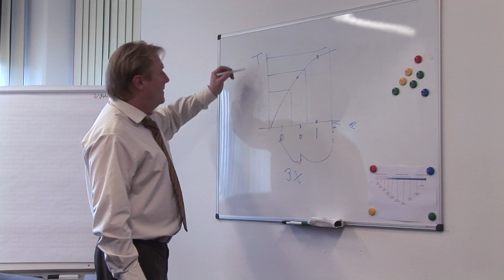Innovatiekennis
Voor advies op gebied van innovatie met snelle, persoonlijke en deskundige begeleiding.